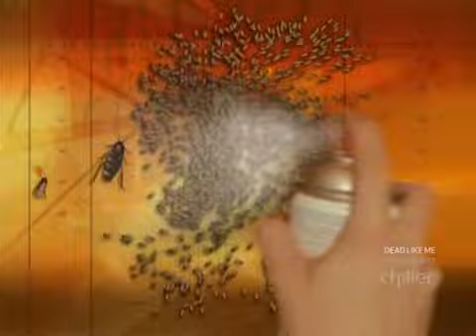Fear Factor S03E30